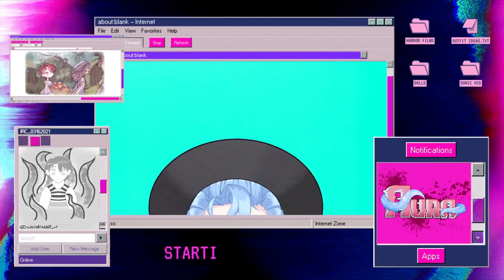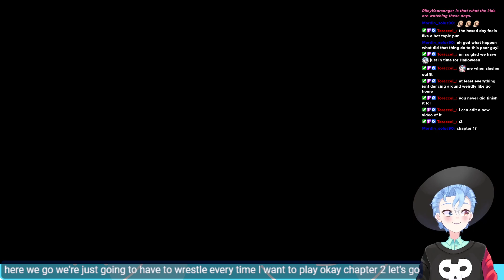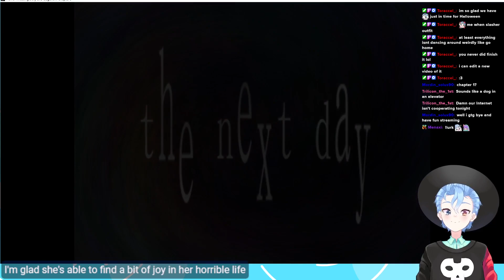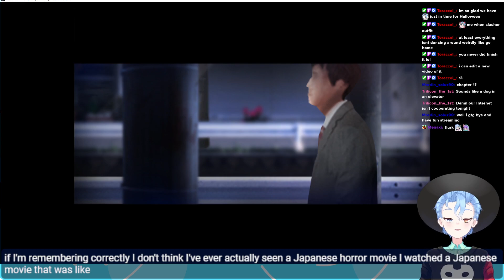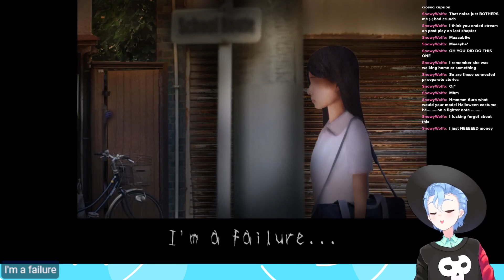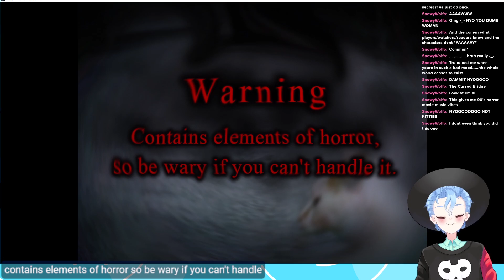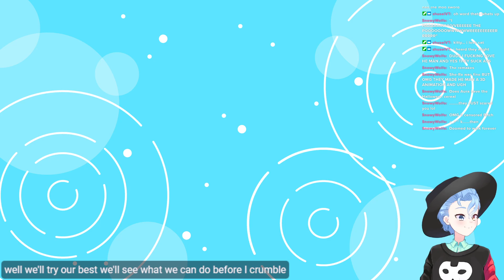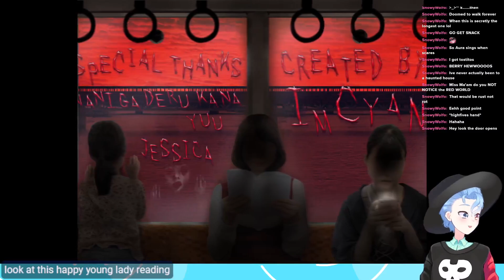I HEARD THERE'D BE CATS [TSUGUNOHI]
【VIEWER RULES】
Please follow these few simple rules to help the stream be more fun for everyone!

★ If you want to watch someone actually be good at video games, this is not the channel for you.
★ My pronouns are he/they. Please respect my pronouns as well as the pronouns of those in chat. Asking for pronouns is always okay!
★ No backseating unless I ask for it.
★ Spam, trolling, bigotry, or harassment will result in a block and report.